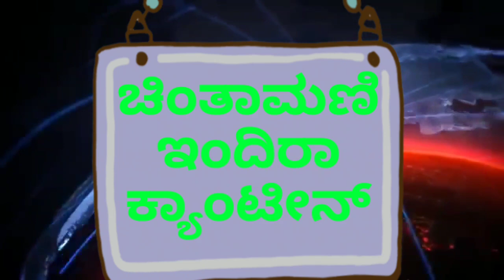ಚಿಂತಾಮಣಿಯಲ್ಲಿ ಇಂದಿರಾ ಕ್ಯಾಂಟೀನ್